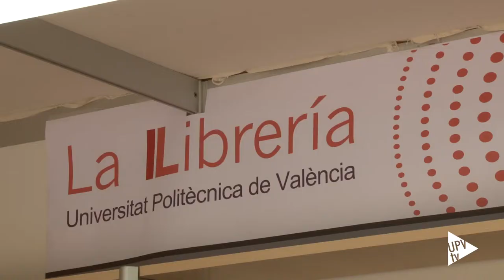Noticia @UPVTV: Feria del Libro de Valencia [30-04-2015]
En esta edición, se atreve hasta con las novelas. La Universitat Politècnica de Valencia, participa con su editorial, un año más, en la Fira del Llibre que este año cumple, nada más y nada menos, que 50 años.

La caseta de la UPV es la número 6,  en el Paseo Antonio Machado de los Jardines de Viveros. Nada más entrar, a la derecha.

Hasta el 3 de mayo la Fira del Llibre te ofrece la oportunidad de realizar un paseo cultural  y conocer las novedades editoriales. Visita y compra, porque leer te enriquece.